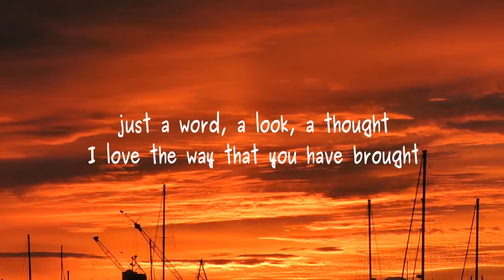Just a Word